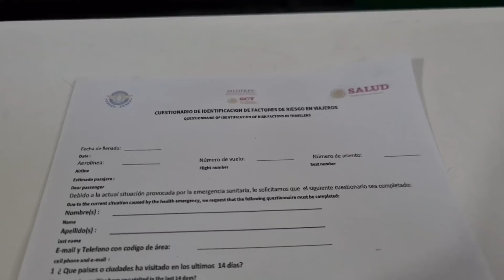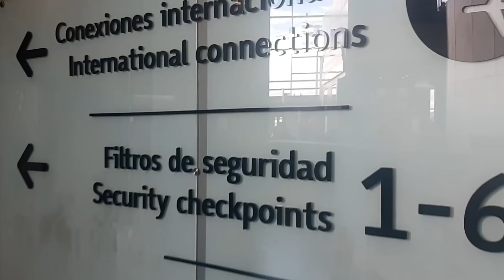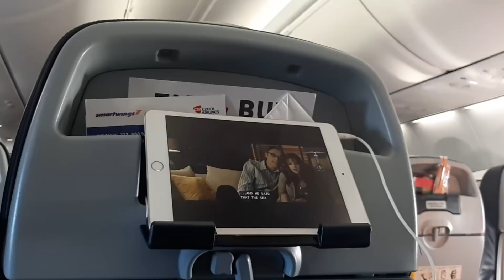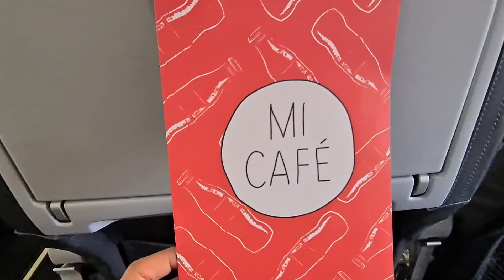¡NO olvides estos artículos básicos para tu vuelo!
Estás por tomar tu primer vuelo solo y quieres saber el equipaje de mano permitido aquí te dejo algunos artículos básicos que no debes de olvidar.